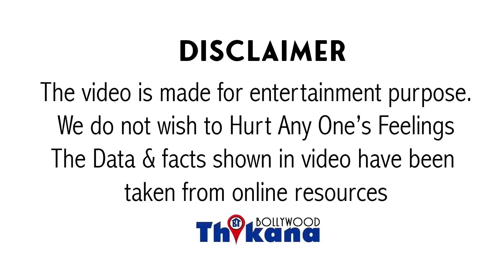Big Breaking | Pop Singer Justin Bieber को हुआ Face Paralysis आँख की पलके तक नहीं जपक रही